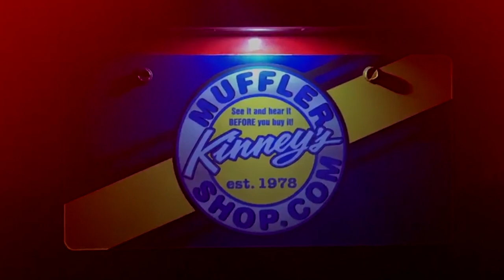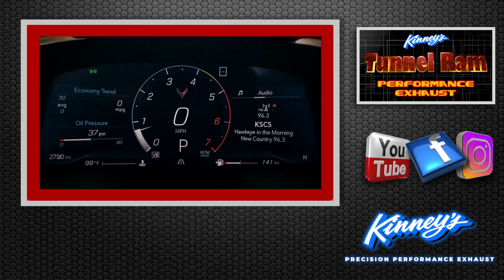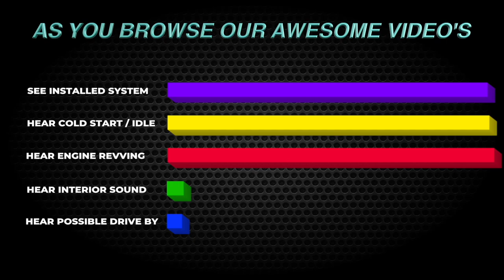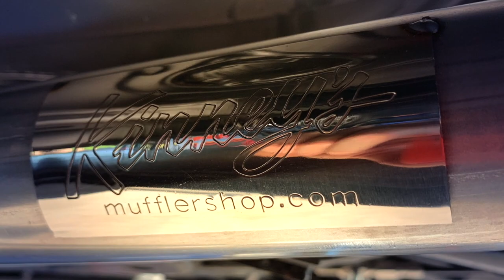2021 Corvette Stingray C8 Tunnel Ram Performance Exhaust by Kinney's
Our proprietary Tunnel Ram and Street Demon mufflers and systems are taking the community, state and nation by storm!  The countries finest and most recognized leader in custom performance exhaust never fails to impress and this system raises the bar even higher! Here is an affordable alternative to the high dollar over prices “boxed" performance exhaust systems that you have control over the sound level and appearance. Easily the best sounding and most dynamic performance exhaust on the market for your Corvette!  Want it louder or quieter? Kinney's can do that! Dozens upon dozens of unique sounding cool choices and even more cool tip styles to choose from. You cannot see and hear this anywhere in the world! Welcome to the FUTURE of professional performance custom exhaust, welcome to Kinney's! So many sound options and the tailpipe and tip combinations will make your head spin! No warranty issues or concerns! No state inspection concerns either. This is a 100% emission compliant and dealer friendly performance exhaust that will provide years of exceptional performance and value.  Afraid to go to your local muffler shop? We understand. That is exactly why we started this unique system nearly 20 years ago. By simply going to our spectacular website you will immediately get the feeling that we definitely know what we are doing. We will walk you through all the vital steps to start the process. After we determine your estimated horsepower and where that power is or will be going, we determine your desired sound level. Will you be touring along or making reasonable trips? We can actually taylor the sound to your personal specifics. It’s your vehicle, we will assist you in putting your personality in the way it sounds as well as how it looks. There is simply no other shop doing what we do. We are indeed a refreshing alternative to the basement exhaust centers and mis-fitting boxed kits. Kinney’s will get it right the first time! This fabrication, quality and result cannot be matched anywhere! Step up to the best, step up to Kinney's!  We do custom performance duals right!  It's all about Performance, Sound and Appearence! Kinney's has the best of all you want! Visit our amazing website - not cookie cutter sleepy website - to see and hear the countries finest custom fabricated specilized exhaust. See what you have been missing! Kinney's fabricates unique and distinctive custom performance exhast systems for customers everywhere! Visit our amazing website to learn more!
See and hear them all in our nationally recognized video library.  Kinney's produces dozens upon dozens of amazing performance exhaust systems for your choosing. Simply jump on our spectacular website, find the vehicles you want to hear and start your journey! Quality unsurpassed far beyond anything else you have ever seen or heard. Hear them ALL at Kinney's! All your favorite performance exhaust products on some of the nicest vehicles in the country! Our MASSIVE collection of awesome performance exhaust for your vehicle is right here! Kinney's is the only legitimate performance exhaust center that offers professional video production of our custom systems for our customers. This amazing and SEEMINGLY endless library allows you to view and find the perfect look and sound for just about any vehicle out there. Watch out for the everyday shops out there that cannot deliver the quality, performance and knowledge you deserve. Trust America's favorite and most respected performance exhaust center, trust Kinney's!  Often copied, never duplicated, Kinney's continues to stand alone at the top of the custom performance exhaust world. Creative and innovative systems along with our massive selection of custom tips makes for an unbeatable combination. With our 75 years of combined experience, Kinney's sets the standard by which all other exhaust centers are judged. Say no to boring, say yes to Kinney’s!